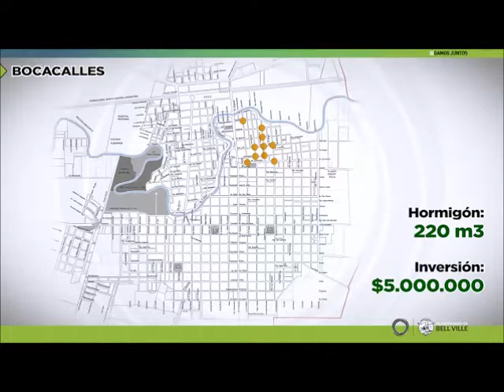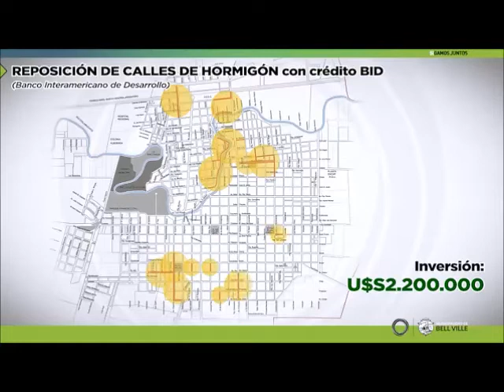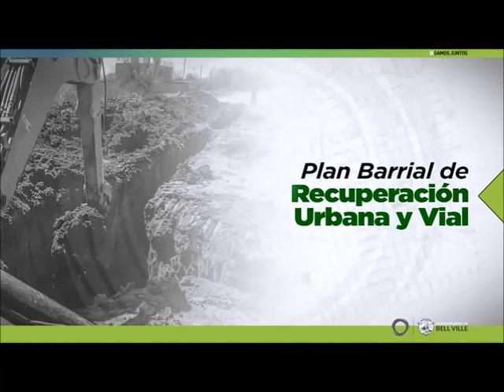Presentaron el Plan Barrial de Recuperación Urbana y Vial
La Municipalidad de Bell Ville presentó esta mañana el Plan Barrial de Recuperación Urbana y Vial, un ambicioso emprendimiento que busca llegar con cloacas, bacheo y pavimento al 100por ciento de los barrios de la ciudad.
El intendente Carlos Briner dijo que se procura darle respuesta a un antiguo reclamo de la ciudadanía, aprovechando la capitalización en maquinaria que ha alcanzado el Municipio.
Adriana Forconi y Fernando Pereyra, del  centro vecinal San Gerónimo, consideraron  como muy positivo al proyecto.